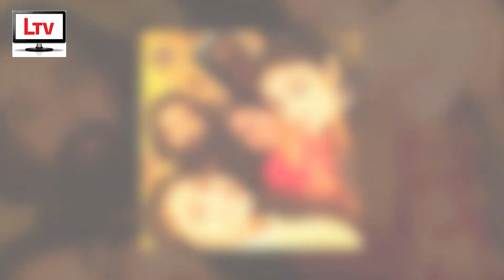"ঐন্দ্রিলাকে মা*রা হয়েছে", "সব্যসাচী থর থর করে কেঁপেছিল" - ঐন্দ্রিলার মা | Aindrila Mother Interview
"একজন আমার মেয়েটাকে বাঁচতে দিল না, সব্যসাচী থর থর করে কেঁপেছিল" - ঐন্দ্রিলার মা

Shikha Sharma speaks about Aindrila Sharma 2022